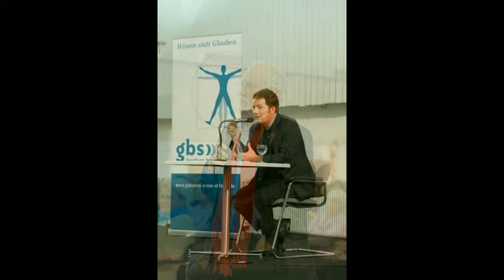gbs-Hamburg e.V. Kanal-Trailer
Aufklärung im 21. Jahrhundert

Wir sind eine Regionalgruppe im Förderkreis der Giordano Bruno Stiftung. Wir verbreiten und fördern einen modernen evolutionären Humanismus auf konsequent säkularer Grundlage. Der Verein ist dem Zweck und den Zielen der Giordano Bruno Stiftung verpflichtet. Die Entflechtung von Staat und Kirche steht dabei im Vordergrund.